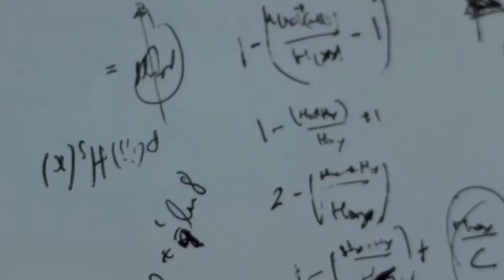Cardiovascular Research at Gladstone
See how Gladstone cardiovascular researchers are working on new solutions for the world's number one killer.